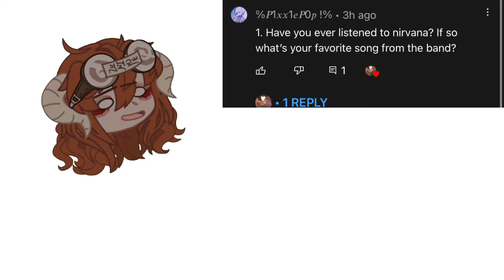Q&A! Comment more questions for a part two if u want ^^